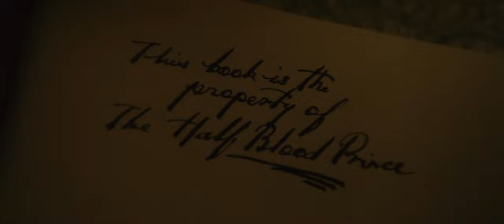Severus Snape | Always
Can't believe I haven't edited the Harry Potter series until now. I grew up with it and I absolutely adore both the books and the movies. I will attempt to do a lot more videos in the future. Brilliant character and a stunning performance by Mr. Rickman. Can't say much more that hasn't already been said. Enjoy

0:00 - The Half-Blood Prince
2:48 - Always

Severus Snape Always Harry Potter 4K Tribute Edit